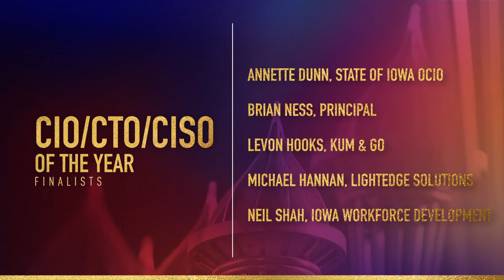2021 Prometheus Awards CIO/CTO/CISO of the Year Award Finalists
TAI is pleased to announce this year’s finalists for the 2021 Prometheus Awards CIO/CTO/CISO of the Year award.

Annette Dunn, State of Iowa, Iowa OCIO
Brian Ness, Principal Financial Group
Levon Hooks, Kum & Go
Michael Hannan, LightEdge Solutions
Neil Shah, Iowa Workforce Development